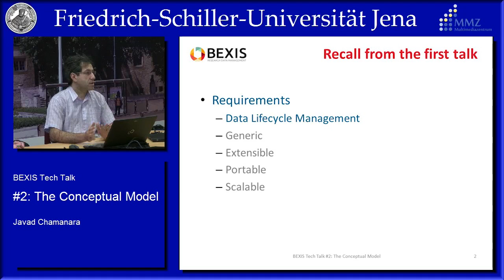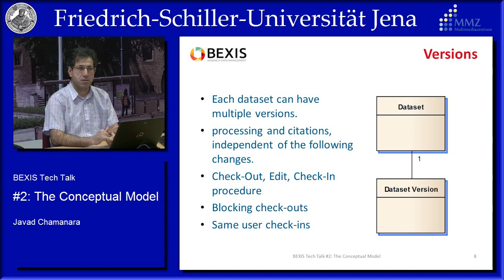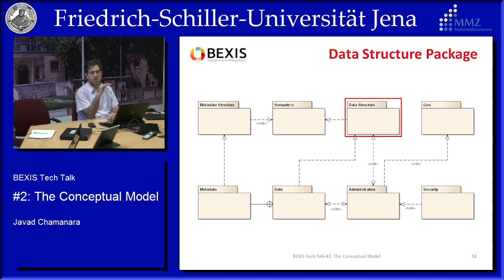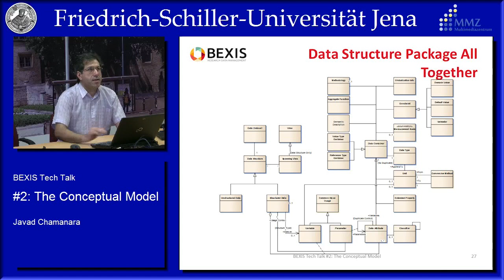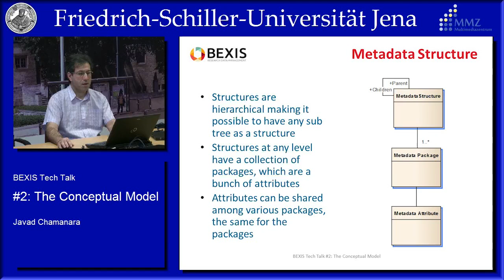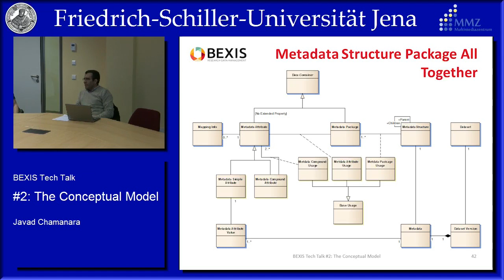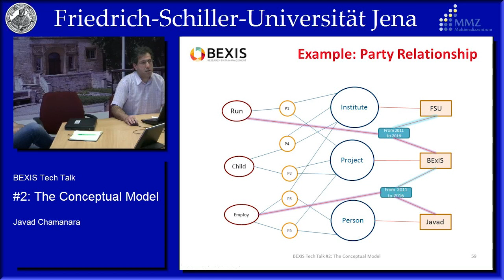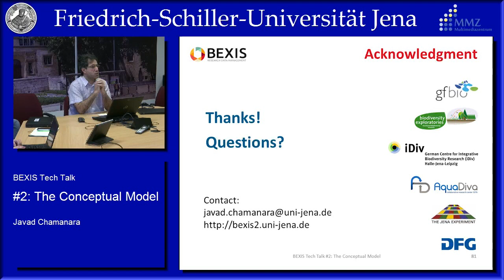BEXIS 2 Tech Talk #2: The Conceptual Model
The idea of this series of talks is to gather the knowledge needed to develop the BEXIS 2 data management platform. So the talks are geared towards software engineers and developers.

0:22 Recall from the first talk
4:57 Conceptual Overview
11:25 Data Package
36:05 Data Structure Package
58:15 Metadata Package
1:10:11 How a package is used in a structure
1:26.58 Administration Package
1:43:19 Semantics Package
1:47:11 Security Package
1:55:12 Geographical Information Package
1:57:13 References